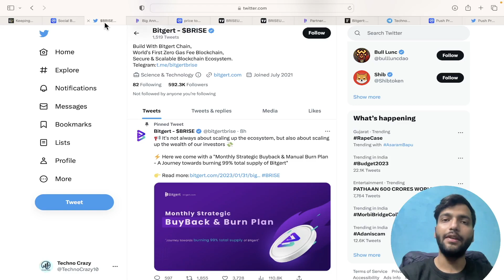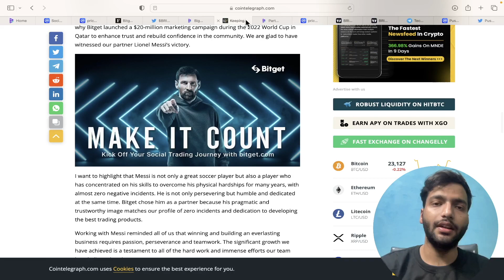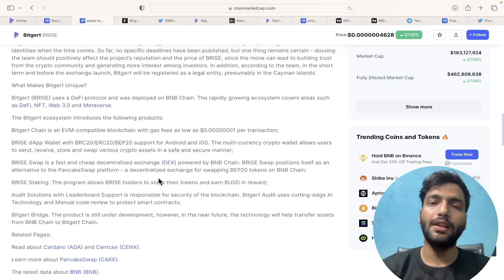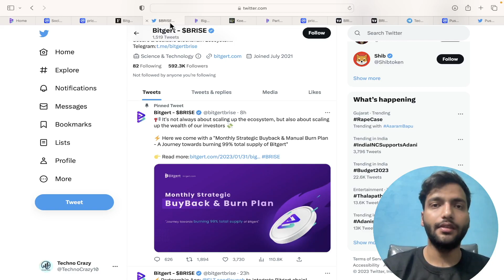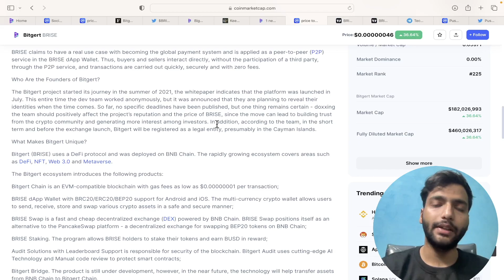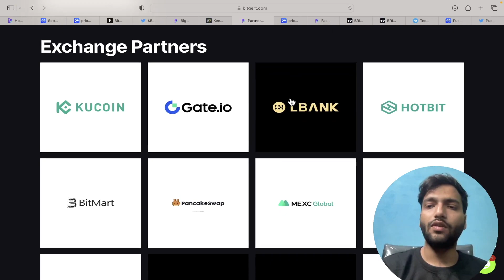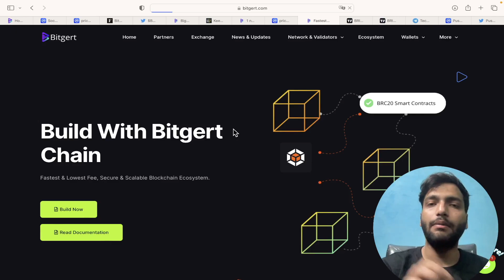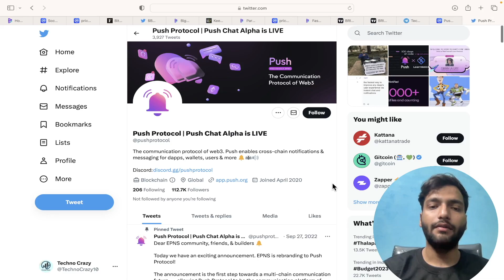Bitgert (BRISE Coin)Big News Today | 😱Burn News 100X Or Scam ! | Brise Coin Price Prediction 2023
I use these Exchange for Trading

Use My Link for upto 50% Discounts